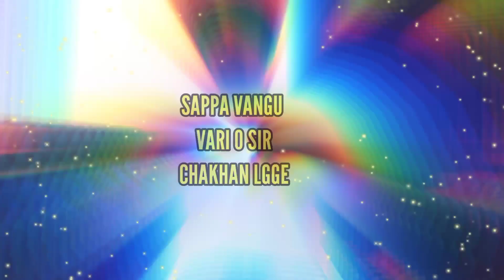HATHYAR|| sidhu Moose wala || Full Video